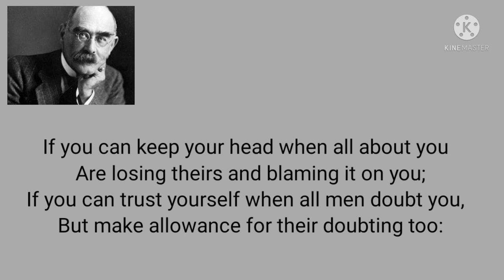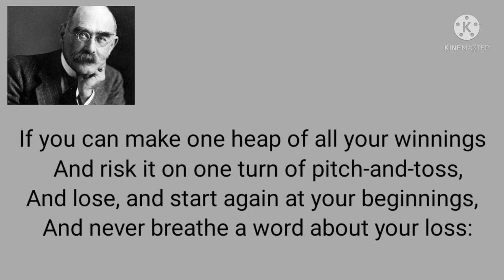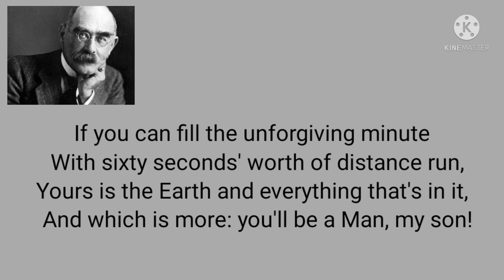IF poem by rudyard kipling, Best poem, A life changing poem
If—" is a poem by English Nobel laureate Rudyard Kipling (1865–1936), written circa 1895[1] as a tribute to Leander Starr Jameson. It is a literary example of Victorian-era stoicism.[2] The poem, first published in Rewards and Fairies (1910) following the story "Brother Square-Toes", is written in the form of paternal advice to the poet's son, John

Rudyard Kipling  1936
•  Ranked #28 in the top 500 poets
Rudyard Kipling [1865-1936] was born in Bombay on December 30th, son of John Lockwood Kipling, an artist and teacher of architectural sculpture and his wife Alice. His mother was one of the talented and beautiful Macdonald sisters, four of whom married remarkable men: Sir Edward Burne-Jones, Sir Edward Poynter, Alfred Baldwin and John Lockwood Kipling himself